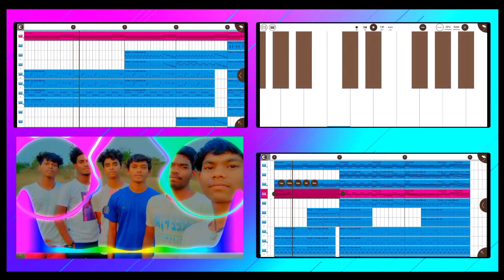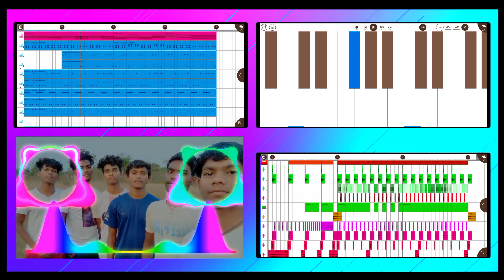Badal Me Bijli Bar Bar Chamke Vs Tomato Tomato | Instrumental Music | Instagram Viral | Fl Studio